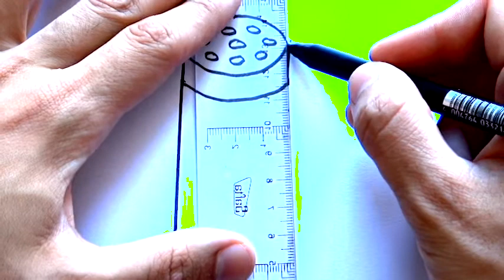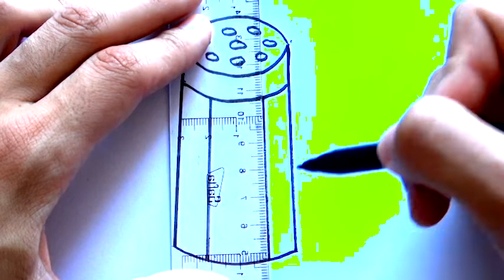DIBUJAR UN SALERO FACIL PASO A PASO - dibujos faciles - How to draw a salt